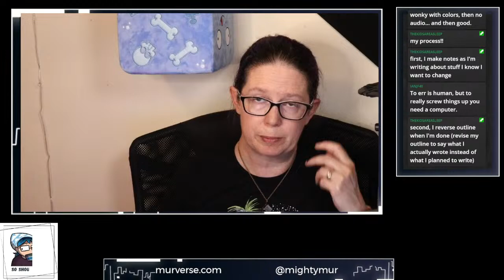Someone Comes To Town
How do you start a story?